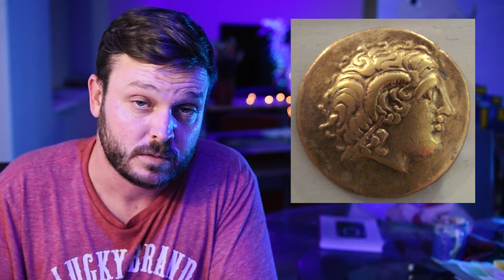Folklore is Based on Important Parts of Our History